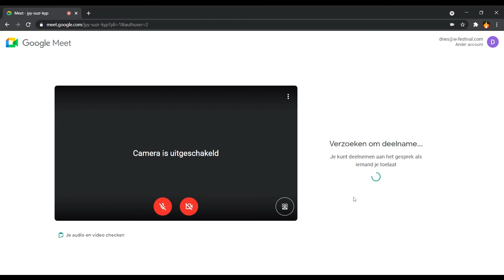Dinner With The Stars - Tutorial Google Meet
Na het bekijken van deze tutorial weet u perfect hoe u moet deelnemen aan Dinner With The Stars@Home.